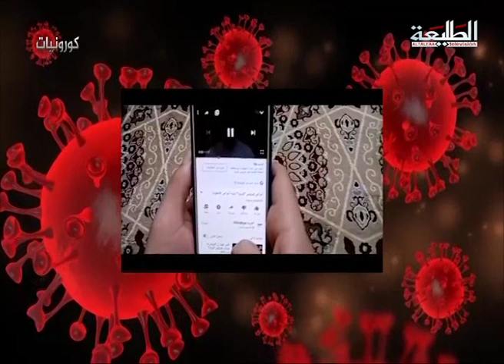برنامج كوررونيات | الحلقة السابعة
Produce : TaleaCompany
توزيع ديجيتال : I-Media production
ــــــــــــــــــــــــــــــــــــــــــــــــــ